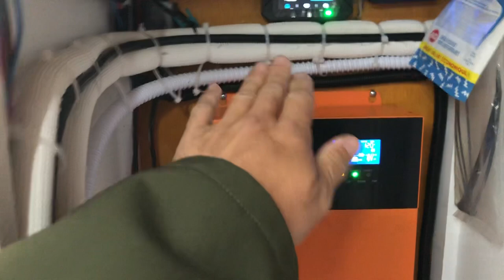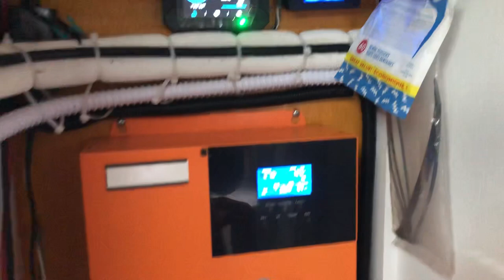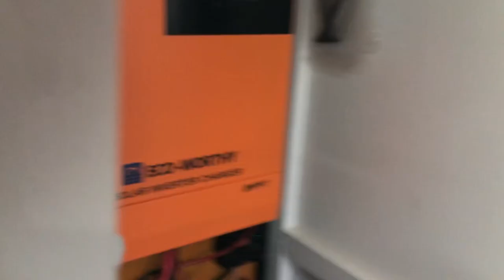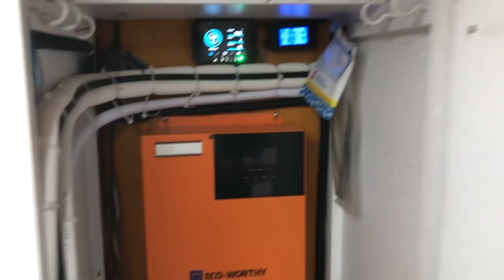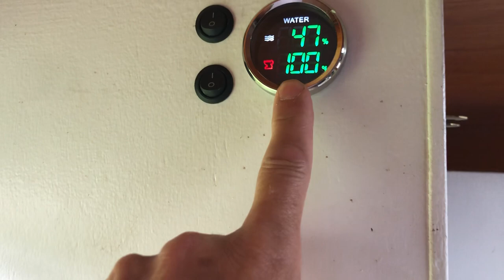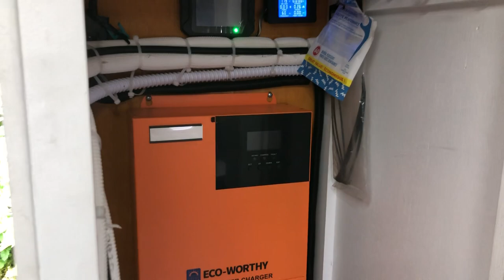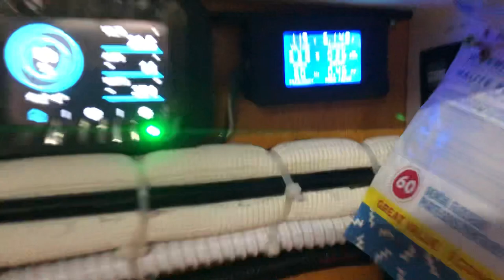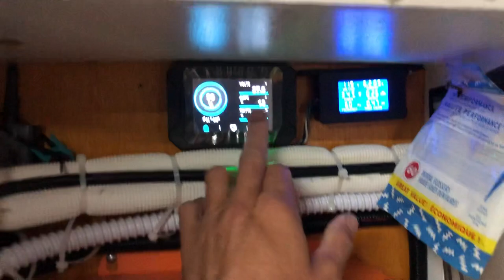Итог Работы Солнечной Установки После Пробега 6000 Км